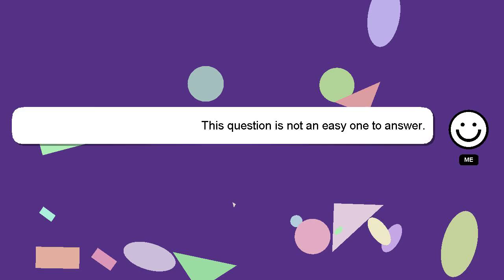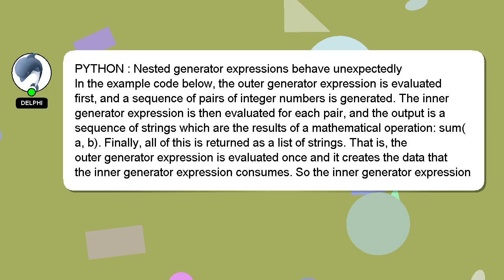PYTHON : Nested generator expressions behave unexpectedly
generator expressions : PYTHON Nested behave unexpectedly